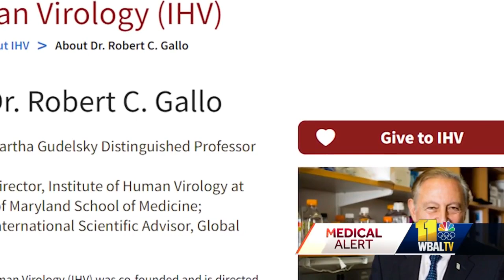Maryland HIV researcher says latest research is not a cure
Scientists used a cutting-edge stem cell transplant method to treat a woman's HIV, but a lead researcher in Maryland said it's too soon to celebrate. A U.S. woman is the third known person who is in HIV remission after receiving stem cells from umbilical cord blood, an American research team announced Wednesday. Dr. Robert C. Gallo is the scientist who became world famous in 1984 when he co-discovered HIV as the cause of AIDS.